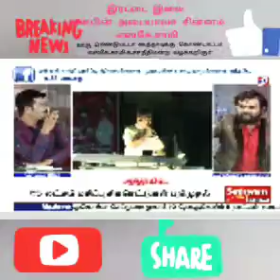இரட்டைஇலை அன்பின் சின்னம் - எஸ்கே சாமி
இரட்டைஇலை என்பது அன்பின் அடையாளம் என்கிறார் உச்சநீதிமன்ற வழக்கறிஞர் எஸ்கே சாமி